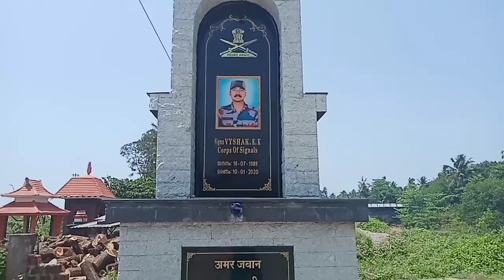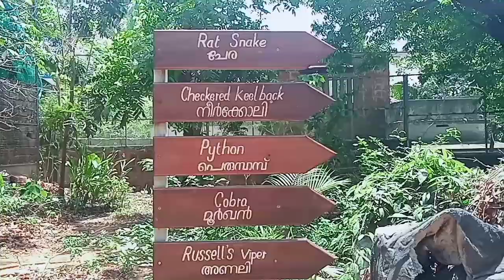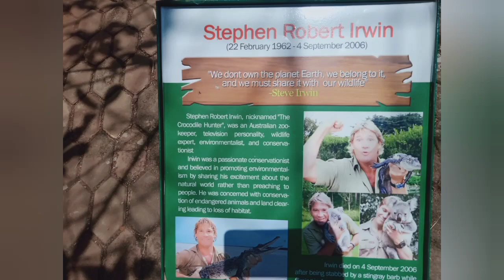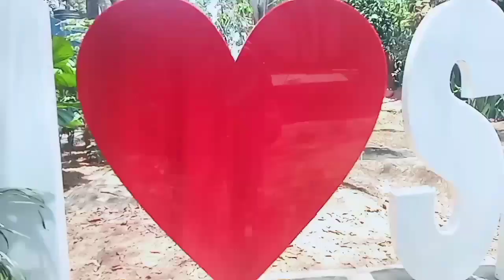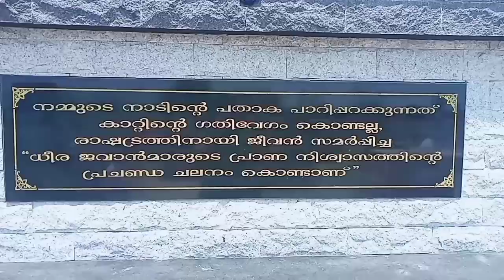കണ്ണൂർ കോട്ടയുടെ ചരിത്രം / പാപ്പിനിശ്ശേരി SNAKE PARK 🐍/ ശ്രീ മുത്തപ്പൻ കാവ് / ഒരു കണ്ണൂരൻ വ്ലോഗ് 💖💖